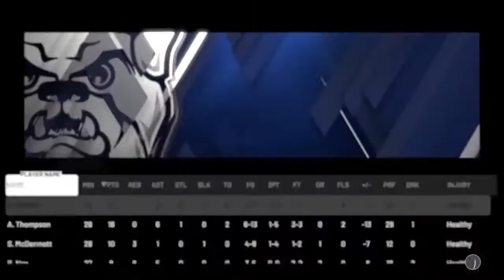Viral Madness 2K20 East Region: 5 Butler vs 12 Oklahoma State